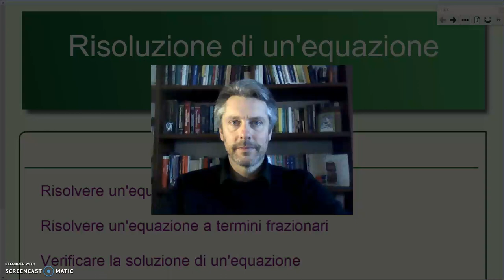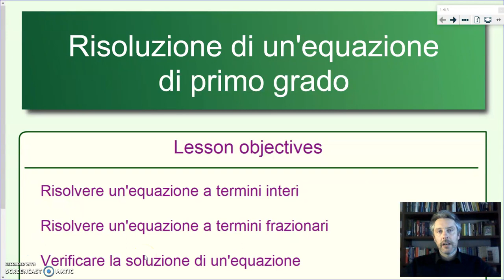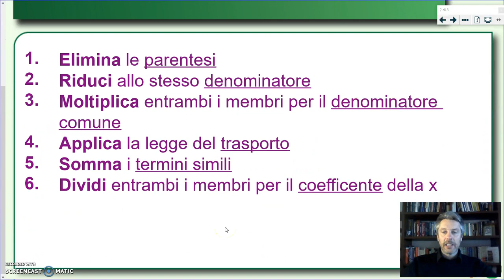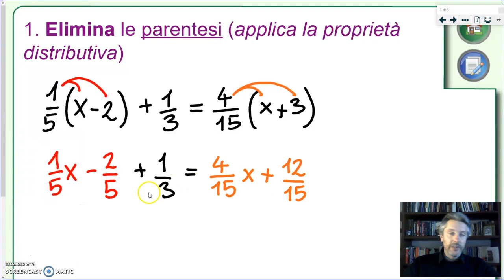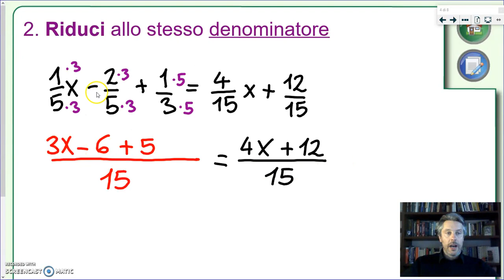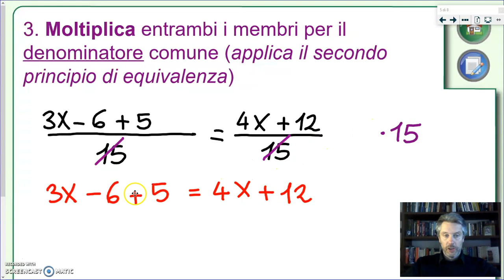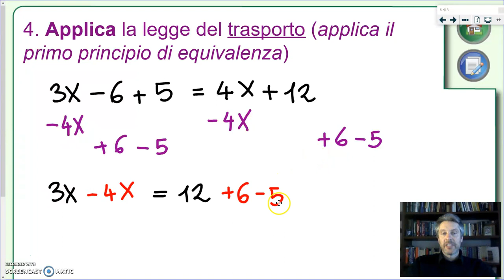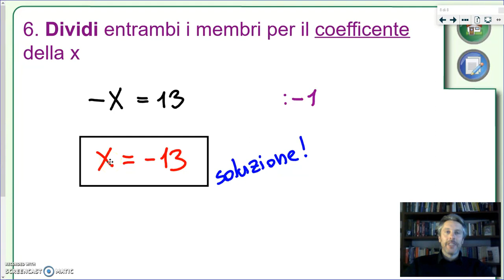Risoluzione di un'equazione di primo grado - Algebra